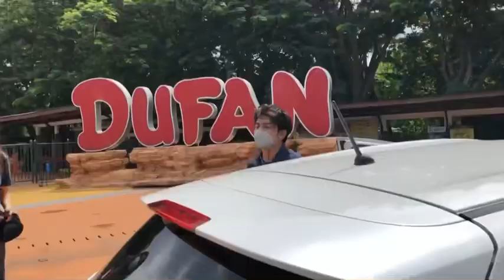JJVLOG Dufan with anak-anak Indonesian Idol Special Season✨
Hai guys..

Ikutin keseruan gw di dufan bersama anak-anak Indonesian Idol Special Season✨